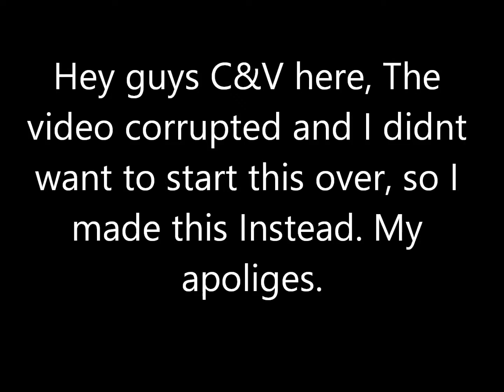Sad note :( The week before Halloween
Hey guys C&V here, When I was editing, the video got corrupted and I didn't want to start over. My apoliges. But tune In tom. and I will make it.